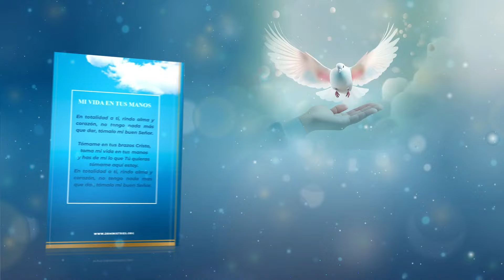Mi vida en tus manos - 23 de Agosto del 2024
23 DE AGOSTO
PERCEPCIÓN MEJORADA

Misericordioso y clemente es Jehová; lento para la ira, y grande en misericordia. SALMOS 103:8

¿Cómo vemos a Dios? ¿Lo percibimos como alguien amable, santo y amoroso hacia nosotros? ¿O como un ser rígido, condenador y cruel?
Muchos creyentes aceptan la idea de que el Señor es desalmado e implacable.

La actitud que tienen delante de Dios es como la de quien está a punto de recibir una paliza de alguien más grande y fuerte, por lo que se acobarda y tiembla, previendo los golpes que se avecinan.

Sin embargo, ¿por qué es tan prevalente esta falsa percepción acerca de Dios cuando Él nos ofrece salvación de manera compasiva? Esto se debe a menudo a persistentes conceptos erróneos sobre los propósitos y el amor de Dios. Las personas no entienden por qué el Señor no les permite ciertos comportamientos o no les otorga bendiciones particulares. Interpretan eso como venganza y sentencia de parte del Señor, y no como su cuidado protector y deseo de hacernos libres.

No obstante, el antídoto para esto es mirar el rostro de nuestro Padre celestial; porque al hacerlo estamos viendo sus ojos rebosantes de amor. Al conocerlo por medio de la oración y la Palabra, incrementamos nuestro amor por Aquel que nos da todo, incluso nuestras bendiciones más apreciadas. Descubrimos a Aquel que nos creó y continuamente obra para hacernos libres.

Jesús, te alabo porque en todo momento eres amoroso, sabio y bueno. Amén.

MI VIDA EN TUS MANOS
DEVOCION VESPERTINA
Narrado por: Miguel Paez
Desde: Bogotá, Colombia